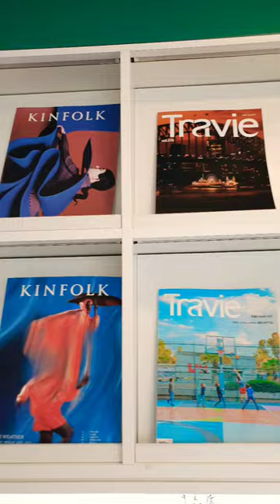전주 여행자첫마중길도서관 여행 강연 강의 여행작가 조은정 Travel Lecture Travel Writer Eun-Jung Cho jeonju Library KOREA